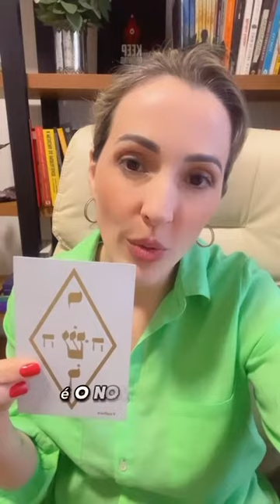VOCÊ JÁ SENTIU COMO SE PRECISASSE SE PROTEGER DE SI MESMO? | Wallace Lima & Evelline Carvalho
VOCÊ JÁ SENTIU COMO SE PRECISASSE SE PROTEGER DE SI MESMO?

Hoje, compartilho a história de uma paciente que chegou até mim buscando proteção contra o EXCESSO DE MEDO, PREOCUPAÇÃO, DESESPERO e a perda da própria essência.

Para ajudá-la, utilizei a PLACA RADIÔNICA YOSHUA, que carrega o nome de Jesus na cabala e tem alta frequência, propircionando PROTEÇÃO ENERGÉTICA E ESPIRITUAL e diluindo as formas de pensamentos nocivas que nós mesmos emanamos ao pensar persistentemente em situações negativas.

Quer descobrir mais sobre como as placas radiônicas podem TRANSFORMAR SUA VIDA?

Venha para o nosso CURSO sobre PLACAS RADIÔNICAS no dia 2 de JUNHO e para o WORKSHOP GRATUITO LIBERTE-SE COM O PODER DAS PLACAS RADIÔNICAS nos dias 20, 21 e 22 de MAIO, às 19:30.

Clique no LINK do grupo de WhatsApp abaixo para ter acesso ao workshop e informações sobre o curso!